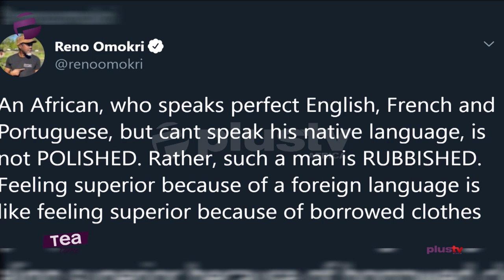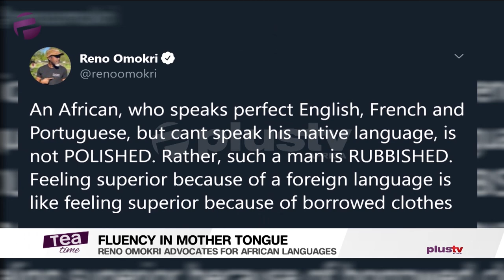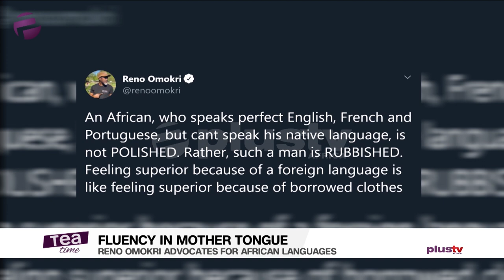Reno Omokri Advocates For African Languages